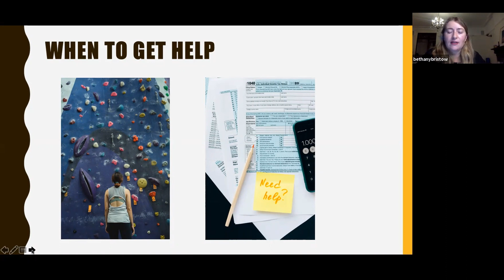When to Get Help - Financial Literacy 101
Overview of concepts for creative professionals to become more secure financially. Includes practical approaches to prepare for the future including home ownership. Presentation given by Bethany Bristow, Certified Financial Planner TM.